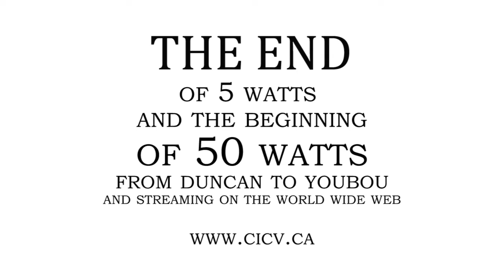View from a bucket truck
View from a bucket truck at the antenna installation for Radio Cowichan in lake Cowichan.